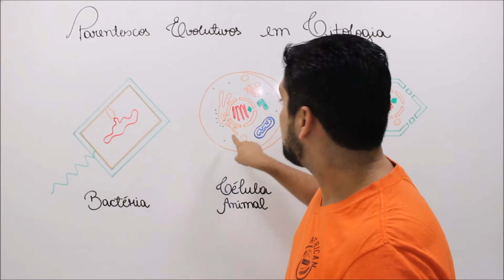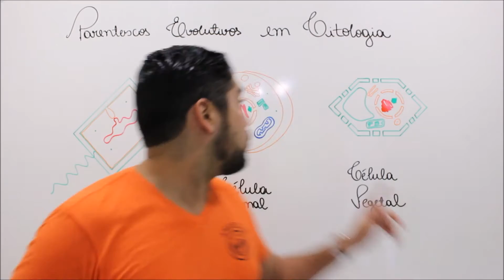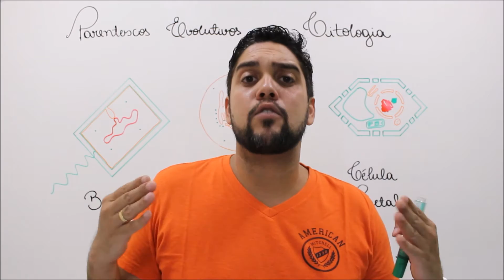PARENTESCO EVOLUTIVO EM CITOLOGIA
Evolução Celular: Estruturas homólogas e análogas entre células eucarióticas e procarióticas.

Prof. Anderson Moreira